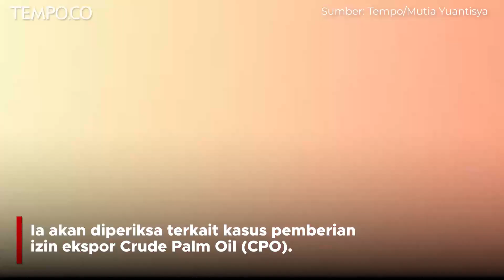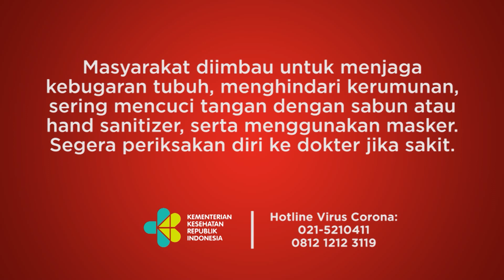Eks Mendag Lutfi Hadir di Kejaksaan Agung, Diperiksa Soal Ekspor Minyak Goreng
TEMPO.CO - Eks Menteri Perdagangan (Mendag) Muhammad Lutfi telah mendatangi Kejaksaan Agung (Kejagung), Rabu (22/6/2022) pukul 9.15 WIB.
Kedatangannya ini tak lain untuk dimintai keterangan perihal kasus korupsi pemberian izin ekspor crude palm oil (CPO) dan turunannya, termasuk minyak goreng pada periode 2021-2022.